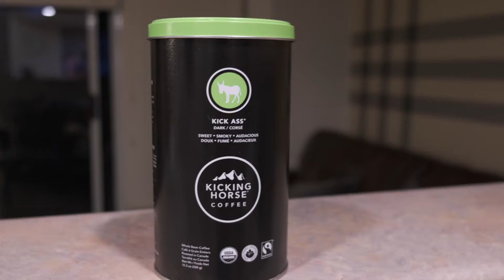MTV Cribs Spin-off Whistler, British Columbia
Air B&B Cribs Edition - Whistler, British Columbia